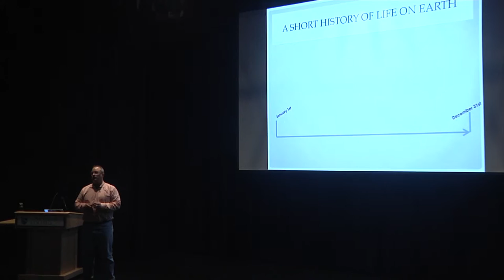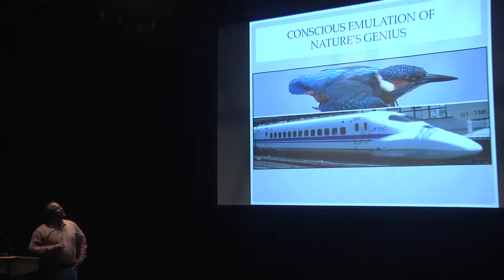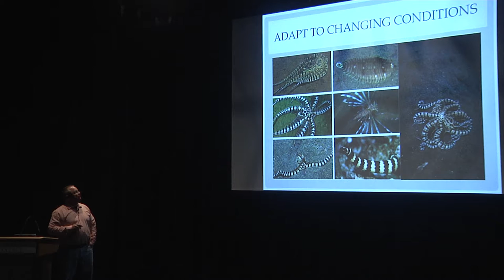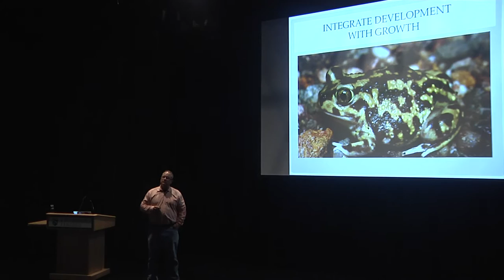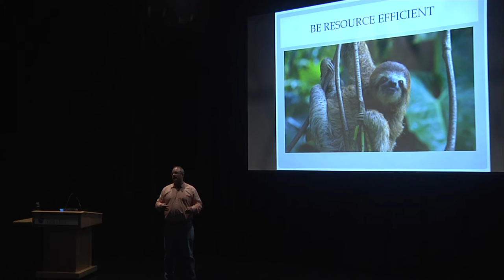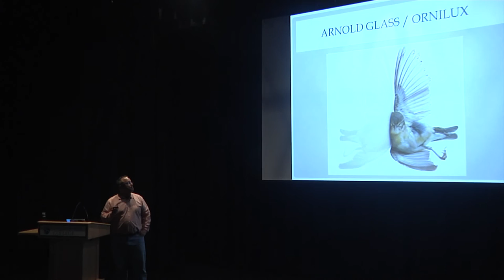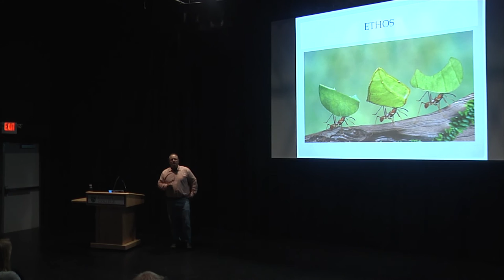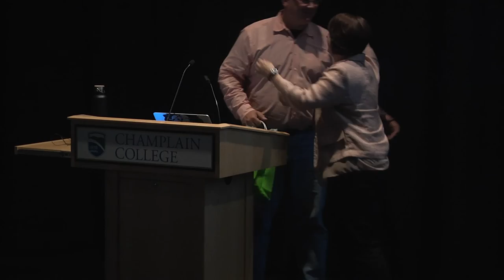Michael Dupee: How Scorpions Make Better Brain Surgeons: Biomimicry & Innovation | Champlain College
Guest speaker Michael Dupee, Certified Biomimicry Professional in training, a Teaching Fellow at the Boston College Center for Corporate Citizenship, and an entrepreneur. Biomimicry is an emergent innovation discipline that looks to nature’s genius to solve human design problems.  It is a practice that is at once both practical and hopeful, offering a concrete and inspiring path to the pursuit of sustainable solutions that truly “fit” in our ecosystem and help create and perpetuate conditions conducive to life.